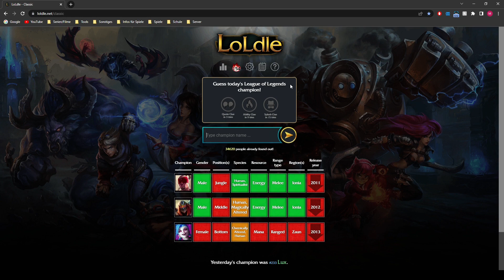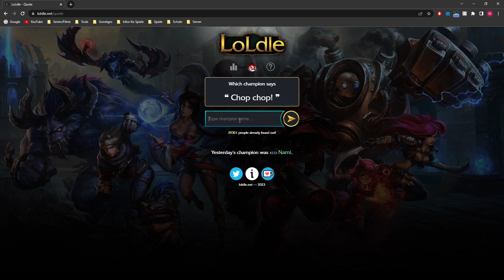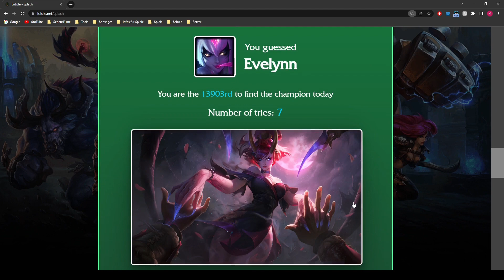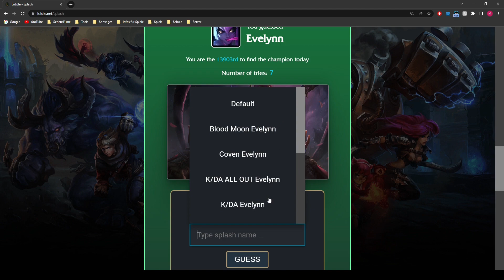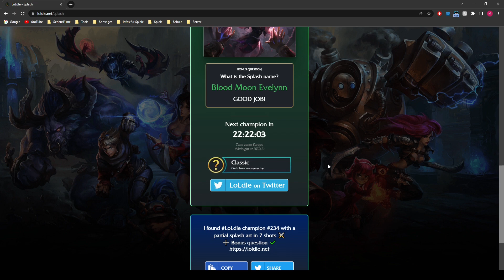Champion Quiz vom 26.02.2023 | LoLdle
Heute ist der Erzähle-ein-Märchen-Tag. Passend dazu habe ich mir zum schlafen gehen ein Märchen angemacht^^. Heute ist auf jeden Fall der passende Tag um jemanden ein Märchen zu erzählen.

Wer die Ergebnisse sehen möchte, einfach weiter unten in der Beschreibung gucken :)

➡ Kapitel ⬅

00:00 Classic Mode
02:00 Quote Mode
02:27 Ability Mode
02:43 Emoji Mode
02:50 Splash Mode

➡ Ergebnisse ⬅

Classic: Shen
Quote: Olaf
Ability: Xayah (Q)
Emoji: Annie
Splash: Evelynn (Blood Moon Evelynn)